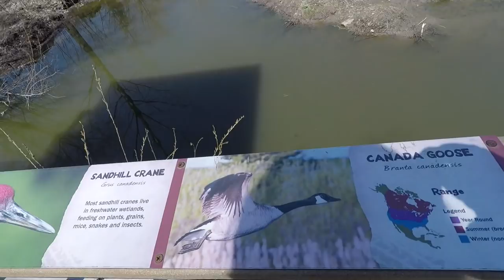Prairie Style Safari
Come along with us on a safari in the middle of the United States!

Solo
Sarah - 39 weeks pregnant
Judah - 14
Belle - 12
Luka - 11
Micah - 9
Tori - 7
Eli - 5
Noelle - 3
Hope - 1